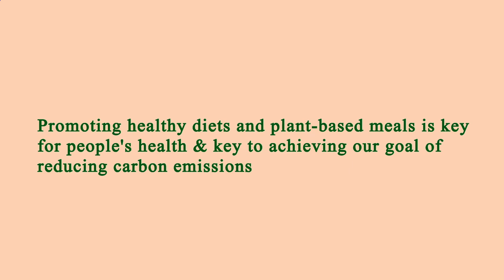Restaurant in Area Near Me - Restaurants in Area Near Me - Los Angeles, Los Angeles County, CA, US